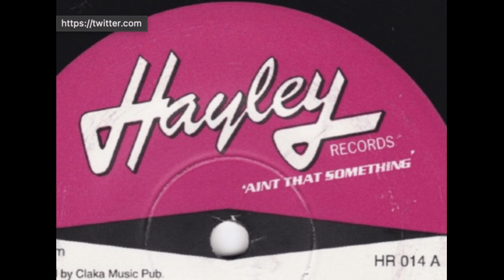The Phantom's Revenge - forgotten chops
Bought it from bandcamp!

absolute banger with great chops